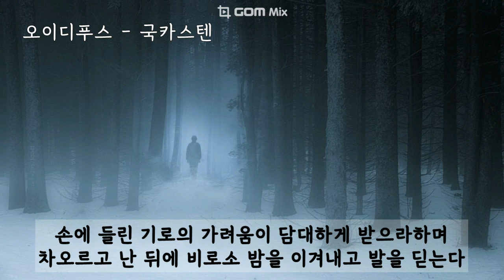오이디푸스 - 국카스텐(Guckkasten,하현우) (가사ㅇ) 2014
길을 흘리는 겁 없는 어린 소년은
앞으로 앞으로 앞으로 저어 간다
밤이 저물어 그가 누군지 몰라도
부은 다리로 버린 눈으로 어둠을 찾아 싸우러 간다

깨져버린건 처음 보는 나나나나나
가쁘게 가늘게 가슴이 뛰고 있고
맞춰버린건 답을 아는 나나나나나
가슴에 가득히 채워져있는 것은 낡아 버린 멍에들

그래도 다 모르는 저 길 어디
견디어 낸 아침이 기다릴까
손에 들린 기로의 가려움이
담대하게 받으라 하며 차오른다

길을 일으킨 (깨져버리고) 젊은 소년이
앞으로 앞으로 (저어 간다)
날이 밝아와 (버린 눈으로) 모두 보일때 (부은 다리로)
어둠이 가고 (답을 아는 나)

손에 들린 기로의 가려움이 담대하게 받으라하며
차오르고 난 뒤에 비로소 밤을 이겨내고 발을 딛는다